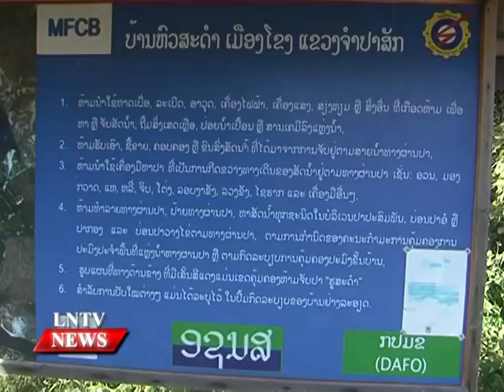Lao NEWS on LNTV: The 1st regional public consultation on the Don Sahong hydropower.18/12/2014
VO The first regional public consultation on the Don Sahong hydropower project commences
INTRO: The first regional public consultation on the Don Sahong hydropower project took place in Pakxe town of Champassak province to further the Mekong River Commission’s prior consultation process.
STORY: About 100 people attended the regional public consultation, which was organised by the Mekong River Commission (MRC). The meeting served as a forum for experts from Laos, Cambodia, Thailand and Vietnam to share their concerns and pose questions about the proposed 260-megawatt run-of-river project in the south of Laos. The forum was also open to civil society, non-governmental organisations, research institutes and regional and international organisations.
Chief Executive Officer of the MRC Secretariat, Hans Guttman said: the purpose of the Prior Consultation process is not to seek approval for a proposed project. Rather, it is a platform for Cambodia, Thailand and Vietnam, as notified countries, to raise issues of concern on potential effects the project may have on their territories, with technical review and analysis facilitated by the MRC Secretariat.
A site visit to Don Sahong was arranged on Thursday the 11th of December, so the stakeholders could see the project for themselves and ask questions of the project staff, experts and the villagers who live near the site. The public consultation is part of the transparency process by which the Lao government can share information about the merits of the hydropower project with all interested parties in the four countries.
Interview: Dr Daovong Phonekeo, Director General, Lao Ministry of Energy and Mine’s Policy and Planning Department
…. English…
Speaking to our LNTV news team, Lao Ministry of Energy and Mine’s Policy and Planning Department Director General Dr Daovong Phonekeo said that,  “We have collected information about this project since 2007, notably the issues related to water flow, fish passage and water quality.

…. English…
Surveys conducted by foreign experts enable us to explain to the participants that everything about the project has been done in a scientific manner.”
Interview: Peter Hawkins, Senior Environment Manager
… English…
It is recorded that, this is the second time that the MRC has carried out the Prior Consultation process for a project along the Mekong River in Laos. The first process conducted for the Xayaboury Hydropower Project in the north of Laos resulted in important improvements to that project, which is also a run-of-river scheme that requires no large reservoir.
… English…
In September 2013, the Lao government submitted the project proposal for Don Sahong Hydropower project under the notification process to the MRC Secretariat.
It (the government) later agreed to put the project under the prior consultation process in a move to allay concerns raised by its neighbours. The six-month prior consultation process will end on January 25, 2015.
The Lao PDR is committed to keeping alive the spirit of the 1995 Mekong Agreement, which aims to promote comprehensive cooperation for sustainable development in the region.